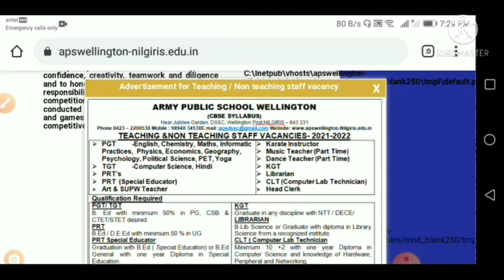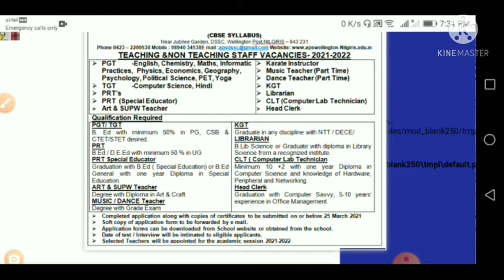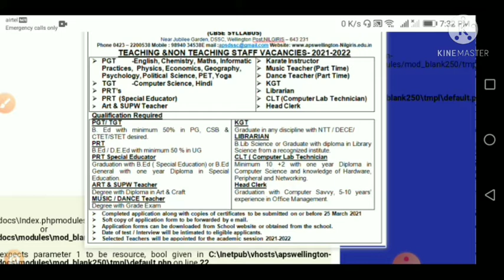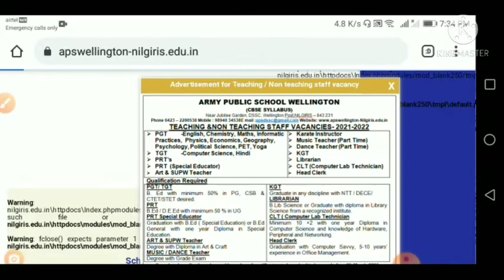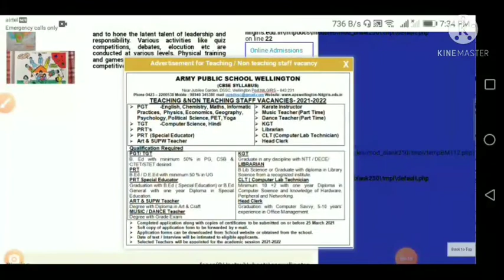TAMIL NADU ARMY PUBLIC SCHOOL VACANCY PGT,PRT,TGT FRESHERS ARE ELIGIBAL WITHOUT CTET ALSO APPLY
ARMY PUBLIC SCHOOL VACANCY IN TAMIL NADU PGT,PRT,TGT FRESHERS ARE ELIGIBAL WITHOUT CTET ALSO APPLY